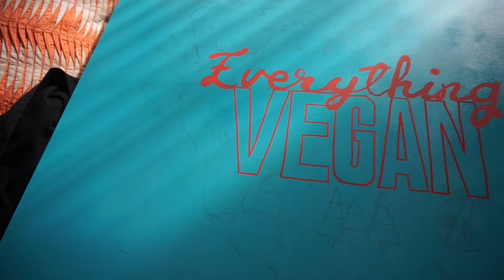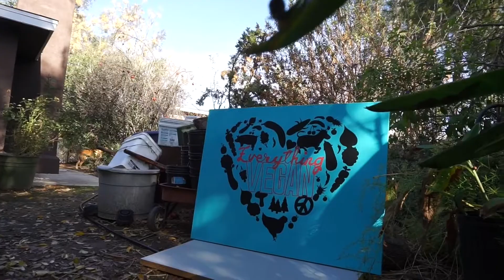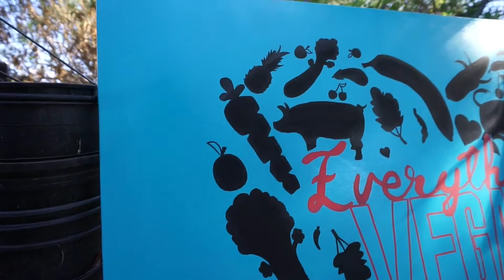My First Art Work?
Hope you guys enjoy, this was a fun project!
Da Home Gurl Yolanda: @love_peace_vegan_freedom
Paint Marker: Posca